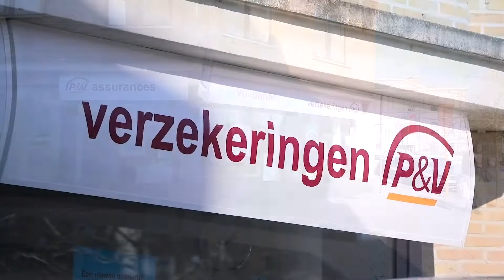K.L. Insurance Consulting Vilvorde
Bienvenue chez Kurt Luyckx insurance consulting situé à Vilvorde : le bureau d'assurance P&V pour toutes vos polices d'assurance et plans d'épargne ! Ici, particuliers comme entreprises peuvent compter sur un service personnalisé et très flexible.

Le bureau est joignable 7 jours sur 7.

INFO

Visserstraat 12
1800 Vilvoorde
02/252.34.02